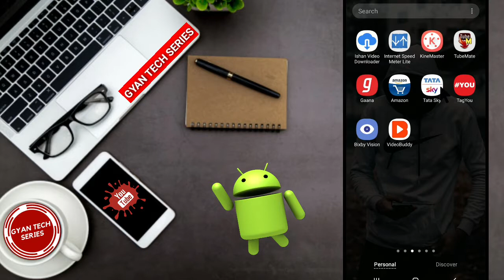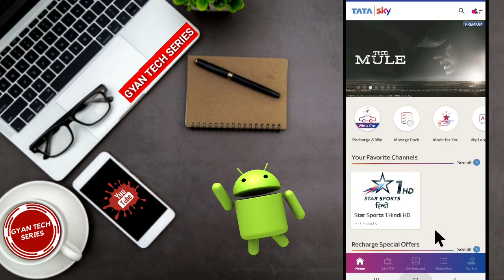Tata sky app login kaise kare | how to login tata sky app